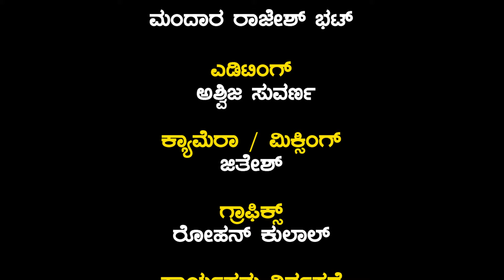ಡಾ. ರಾಧಾಕೃಷ್ಣ ಬೇಂಗ್ರೋಡಿ ಇವರಿಂದ ದುರ್ಗಾ ಚಿಂತನಮ್ - ಸಂಚಿಕೆ - 02